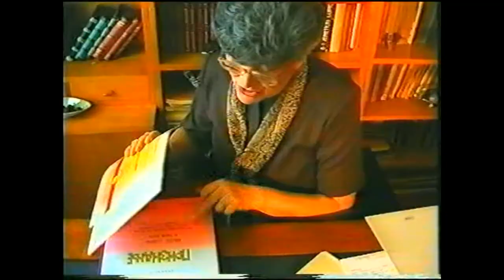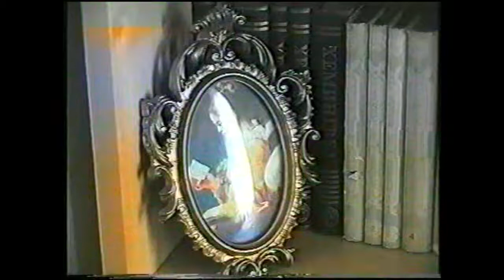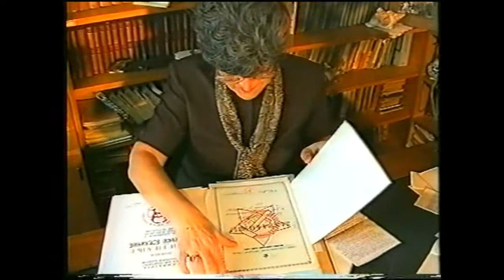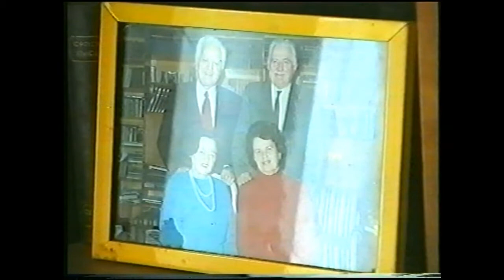Љубинка Бјеличић - Лула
Разговор са професорицом српског језика Лулом, једном од  оних по којима памтимо наше школовање, педагогом у школи и  пријатељем у животу, увек спремном да поучи и посаветује. Вечито широко осмехнута, све своје ђаке оставила је у вери да је ведрина духа и позитивно размишљање најбоље оружје против свга што нас вреба у животу...Зато - поштовање, занавек.